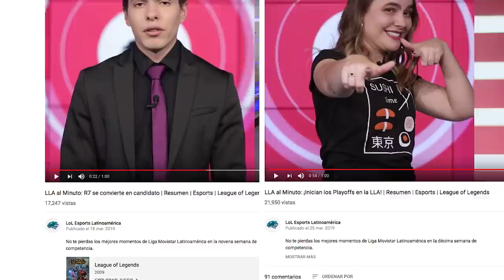¡El enfrentamiento que todos esperaban! | Cringe de la Semana | Esports | League of Legends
La rivalidad más fuerte de esta LLA es sin dudas la de Sookie vs Jirall, ¿o acaso no se nota? Mucha historia entre ellos, y no se guardan nada de cara a la Final de la LLA